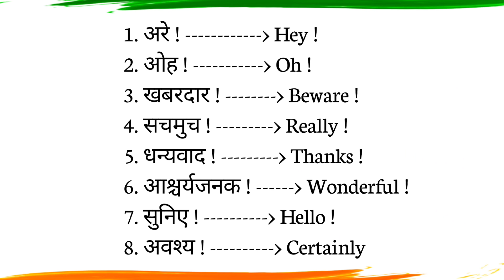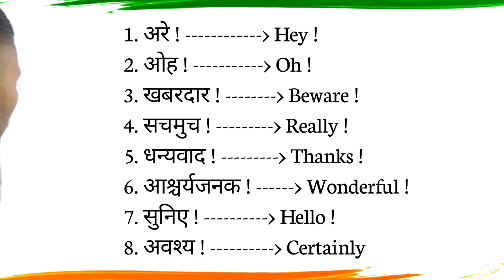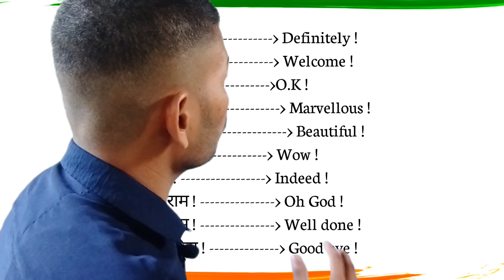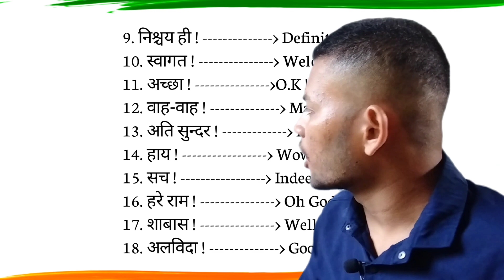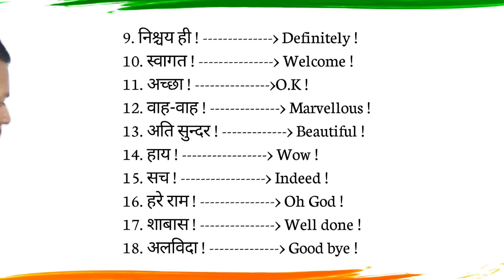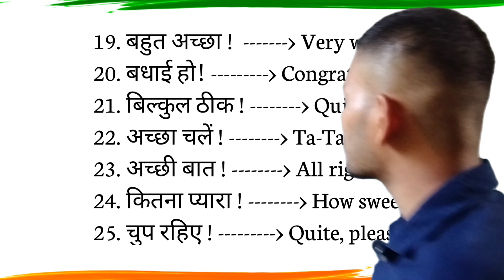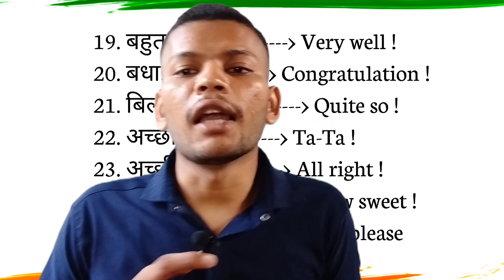English Speaking Practice ll english conversation practice ll day-3